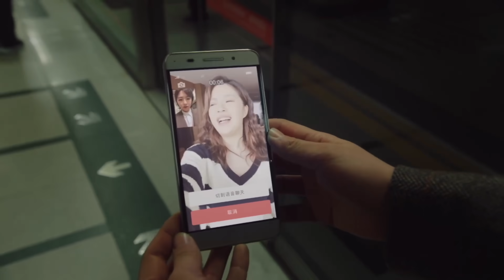搶先看：我是你的退路，永遠站在你身後！黎光無條件偏愛李慕嘉；慕嘉陪猥瑣客戶吃飯被性騷擾❤️一路朝陽 All The Way To The Sun